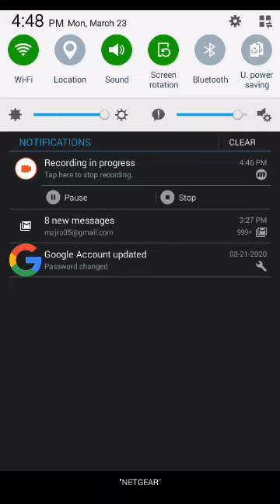My name is giorno Giovanna I have a bad English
Zbttbyg